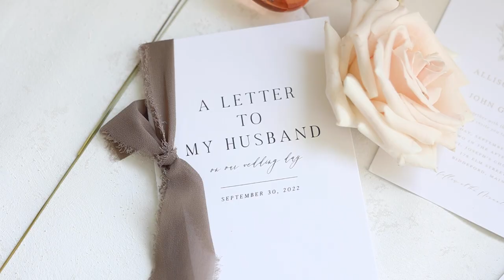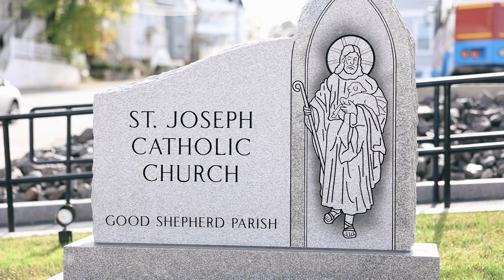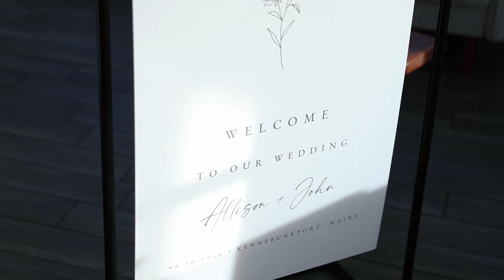Allie & John | Kennebunkport Wedding with Sailboat Vows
Allie & John celebrated their marriage in Kennebunkport Maine with beachfront portraits, ocean views, and sailboat vows.

photo & film : @thelibbysphotoandfilms
venue : @nonantumresort_kennebunkport
florist : @marciaedavis
transportation : @portlanddiscoverytours
sailboat : @pineappleketchsailing
band : @jimciampi
hair : @natashathehairfairy
makeup : @glam_byyyy_sam
dress : @rimearodaky @aliceinivorybridal
suit : @suitsupply
rings : @jrfoxjewelers@daysjewelers